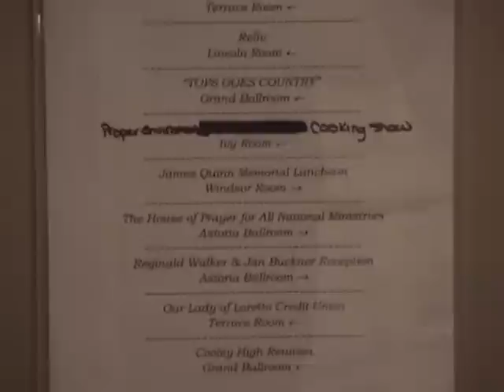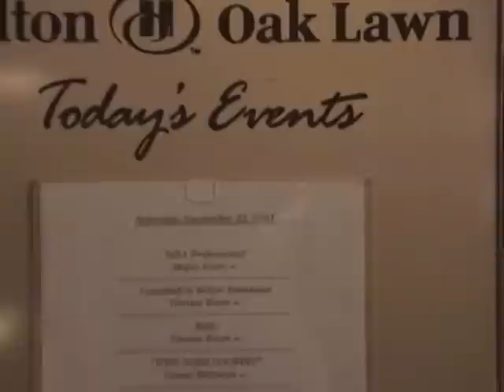Cooley High Reunion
Documentary that take a look at the classmate of the once great and now gone Chicago"s Cooley Vocational High School.  From documentary filmmaker Eddie Whitehead Jr.